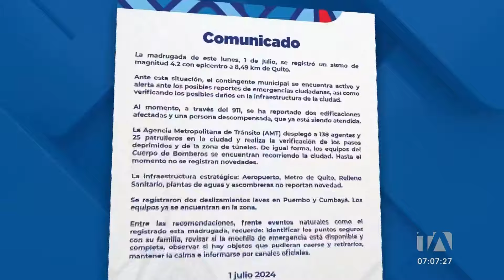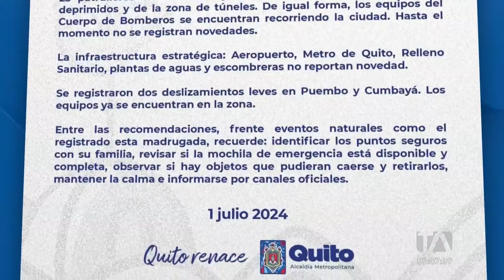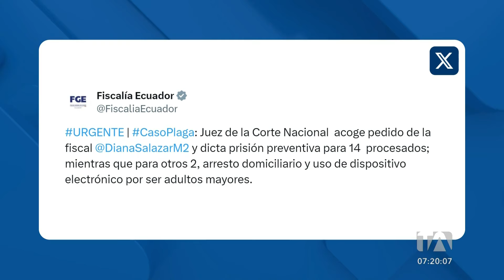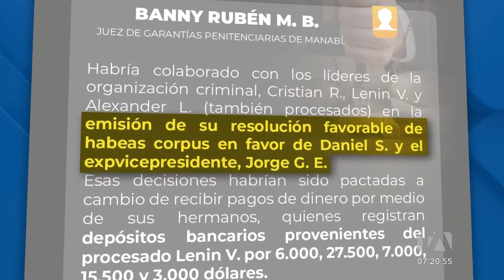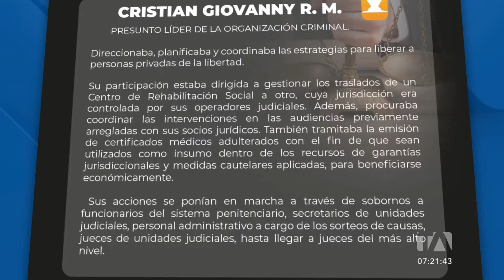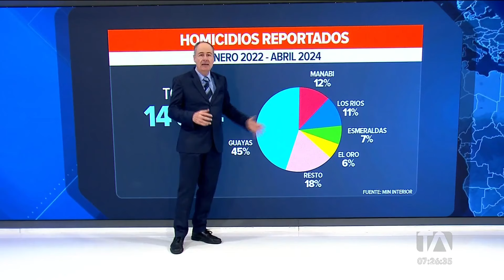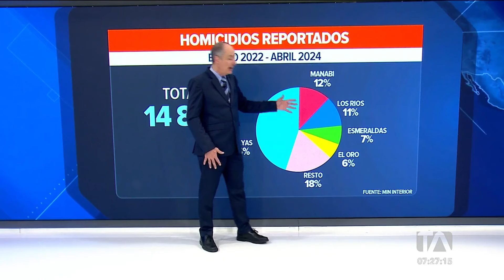Noticiero de Ecuador (Emisión Matinal 01/07/2024)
Revise las noticias más destacadas de Ecuador en su Noticiero 24 Horas (Emisión Matinal) de este lunes 1 de julio de 2024.